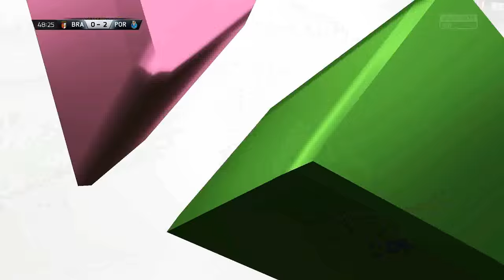FIFA 16 Career Mode: CHEPO RTG - FC Porto - S1E4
FIFA 16 Career Mode: CHEPO RTG - FC Porto - S1E4 lets smash 30 likes!